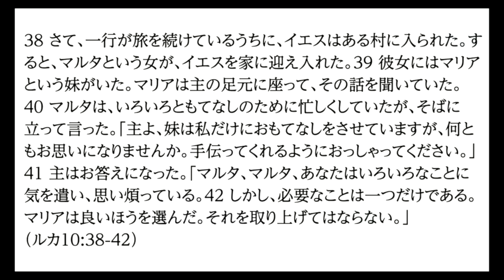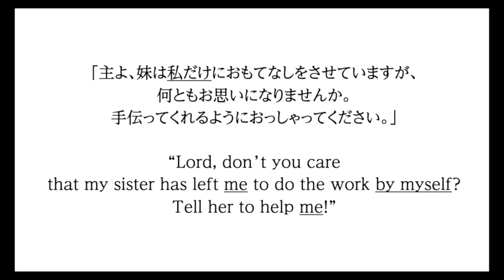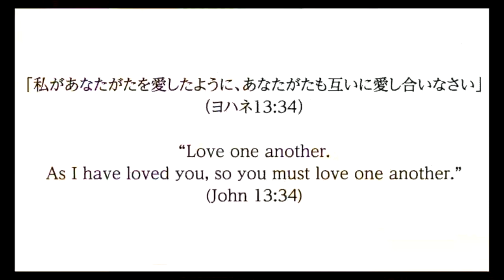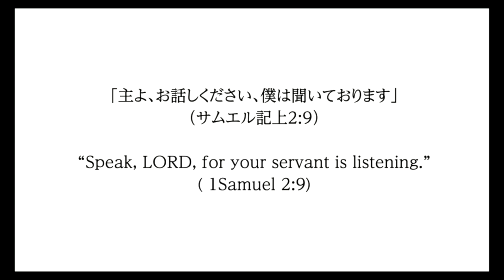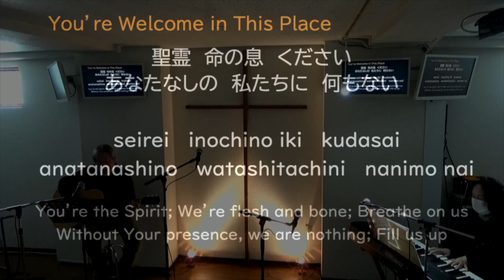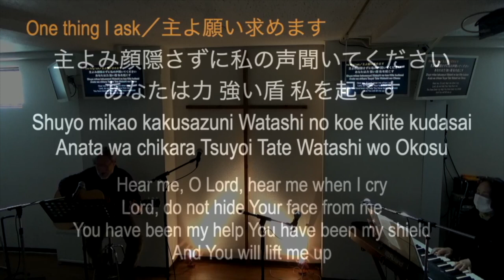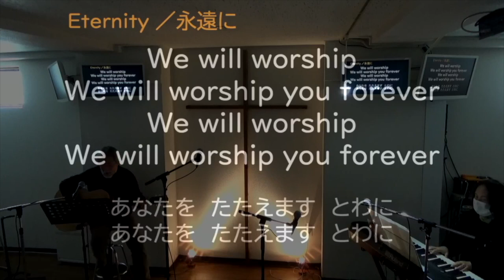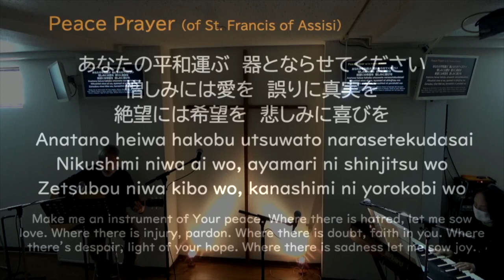2021/1/10 Sunday Service 日曜礼拝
Announcement アナウンス
Message メッセージ：Japanese and English (03:00-)
translation 日本語と英語通訳
Prayer 祈り
Worship Songs ワーシップソング：English and Japanese 英語と日本語 (35:20-)
1. You're welcome in this place (35:20-)  CCLI No. 2456623
2. One thing I ask (44:35-)  CCLI No. 213353
3. Eternity (52:10-)  CCLI No. 944330
4. Peace Prayer (1:00:50-)  Mari Ikeda

Benediction 祝福